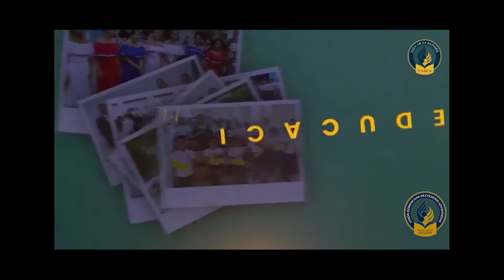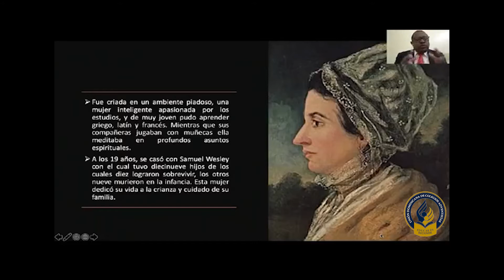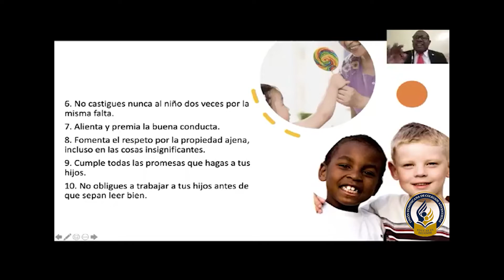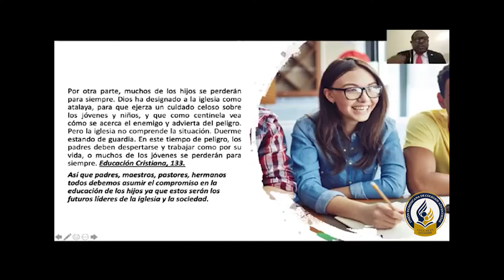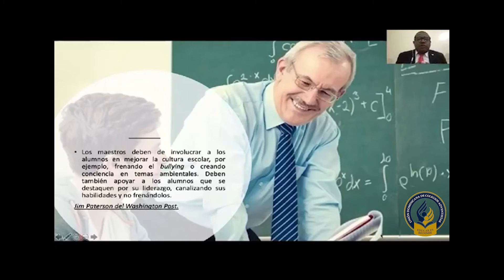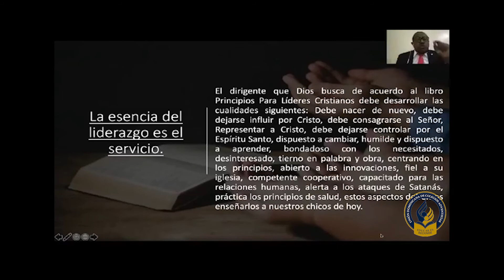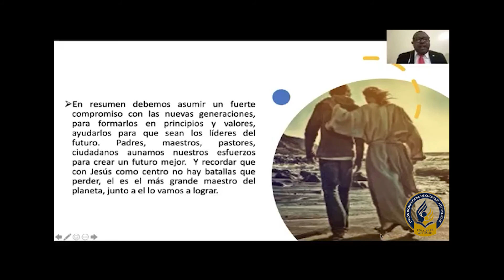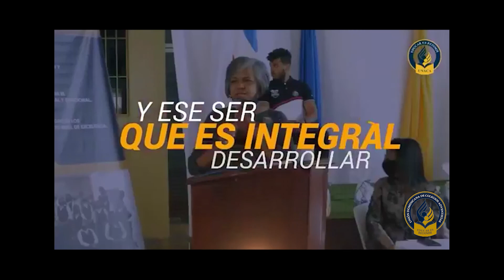Pr. Carlos Rilio - "Salvemos a Nuestros Hijos" Día 2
Tema: Preparando los líderes del futuro
Semana de Educación Cristiana